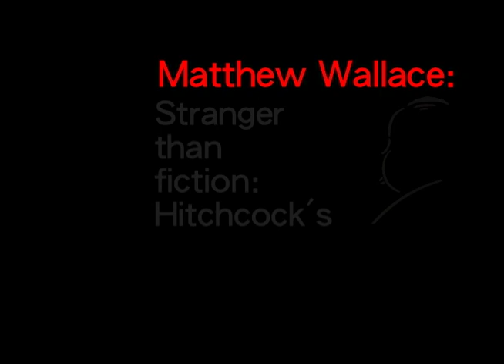Stranger than fiction: Hitchcock's The Wrong Man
Video presentation produced by Matthew Wallace for Art History 597 Hitchcock II at The University of Louisville, by Dr. Benjamin Hufbaur.